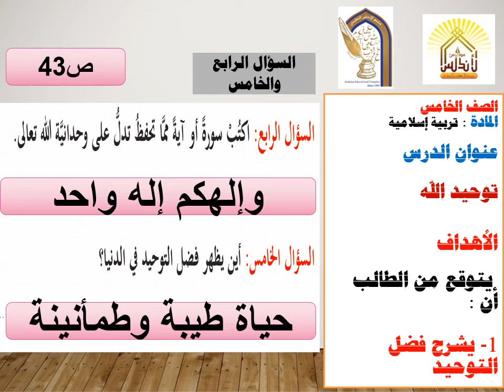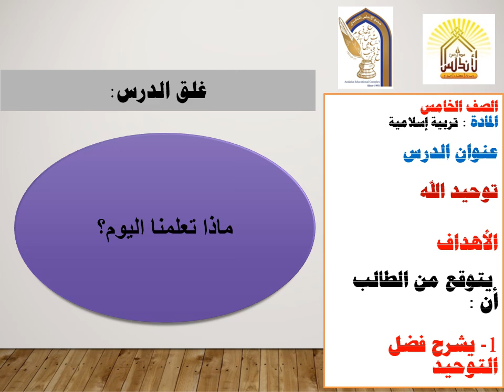درس توحيد الله تعالى ج2 مادة التربية الإسلامية خامس